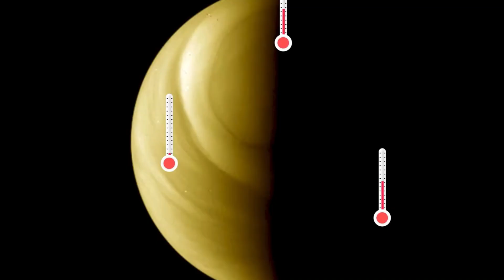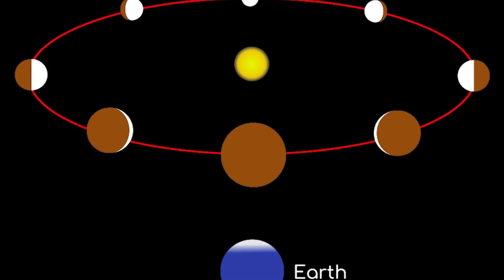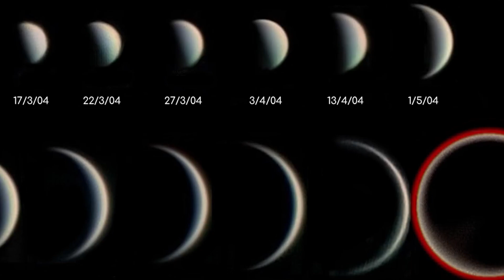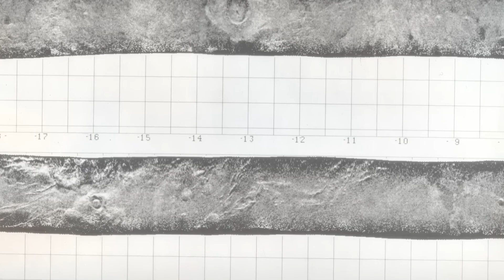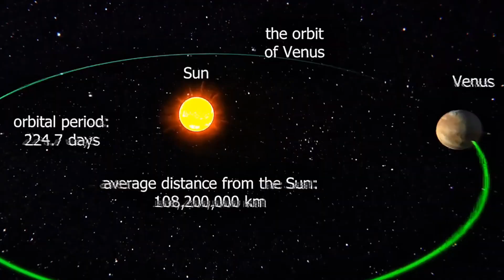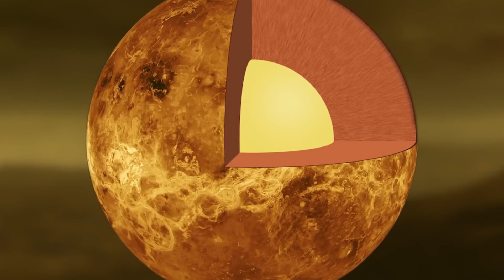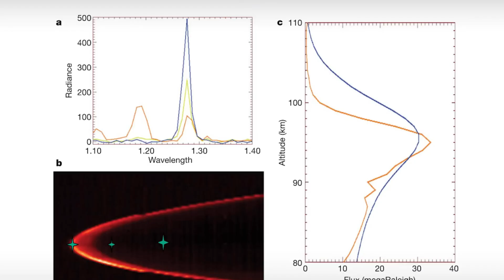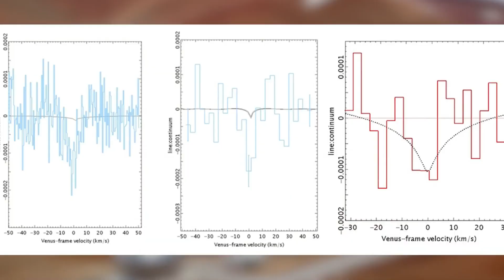Nothing Spins Like Venus in Our Solar System — Why Does Venus Rotate Differently From Other Planets?